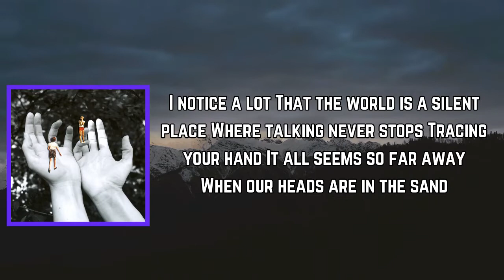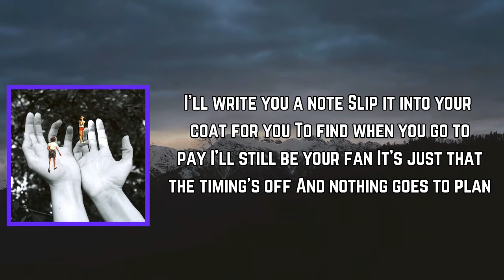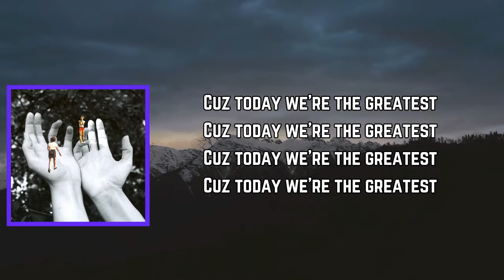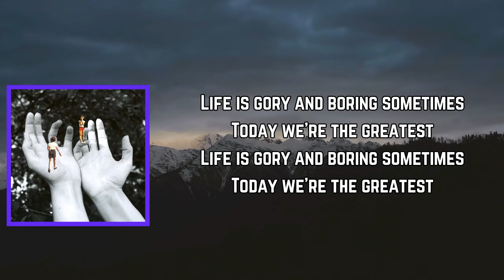Middle Kids - Today We’re the Greatest (Lyrics)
Today We’re the Greatest Lyrics:

[Chorus]
Someday we'll be gone
But today we're the greatest
Even though we feel so small
Are you here where we are?
'Cause today we're the greatest

[Verse 1]
I notice a lot, the world is a silent place
Where talking never stops
Tracing your hand, it all seems so far away
When our heads are in the sand

[Pre-Chorus]
Time is eroding
But I see the magic in the moment

[Verse 2]
I'll write you a note
Slip it into your coat for you
To find when you go to pay
I'll still be your fan
It's just that the timing's off
And nothing goes to plan

[Pre-Chorus]
Life will keep rolling
But I need the magic in the moment

[Outro]
Life is gory and boring sometimes